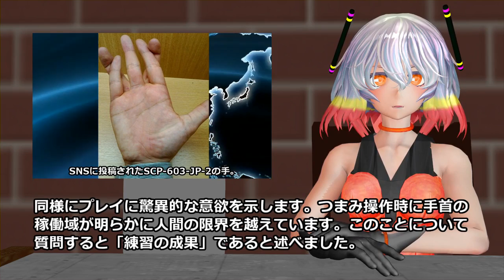SCP-603-JP - ゲーマーの手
アイテム番号: SCP-603-JP
オブジェクトクラス: Euclid
author: bockly head 5-K
VOICE:AquesTalk
MMD:帝国撫子型アンドロイドHachi im6518426